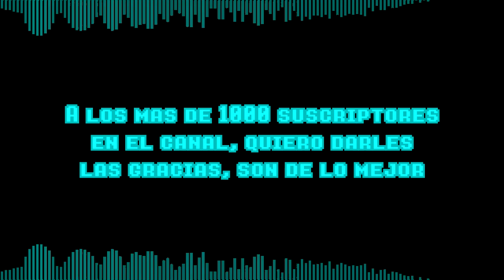[Arrange] The Sacred Maid of the Unfinished World ~ Last Match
[Ficha de Personaje]
Nombre: Azurite Kyanite

Es la ultima gata azul de la isla que habita, adquirió su forma humanoide y conciencia propia gracias a una joya mágica que llegó a la isla, al investigar un poco su entorno en busca de más gatos de su especie se dio cuenta que todo ese lugar en realidad era un Software que tenía cosas sin terminar, además se enteró que toda su especie había desaparecido debido a que la joya mágica hizo que todos los gatos azules perecieran de formas indescriptibles, "El creador" en compensación por los sucesos que ocurrieron con su especie le otorgó a Azurite la habilidad de modificar cosas del software con la condición de que debe mantener las cosas en equilibrio, ahora ella tiene que aprender a usar sus nuevos poderes para mantener el equilibrio en su mundo.

[Enlaces]
Este tema realmente no es una composición original, es un arreglo hecho por mi utilizando un midi de uso libre como base, por lo tanto puedes usar tanto este arreglo como el midi original en tus proyectos, y por lo menos de mi parte no es obligatorio dar creditos

Compositor del midi original: 森田交一

Muchas gracias a todos ustedes por el apoyo en el canal, Feliz dia a todos.